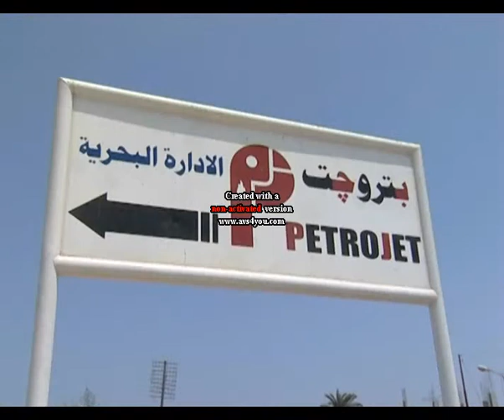Y1B (Part 1).mov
Its the biggest Oil&Gas platform in the middle east,and one of the biggest all over the world,designed&fabricated in EGYPT by the Egyptian Consortium ( Enppi-Petrojet-Pms)..Fabricated in Alexandria-Egypt, and sailed away to the east coast of KSA near to IRAN to be fixed in the Persian Sea.
The Platform is 3000 ton,with 16,000 ton of steel structure...